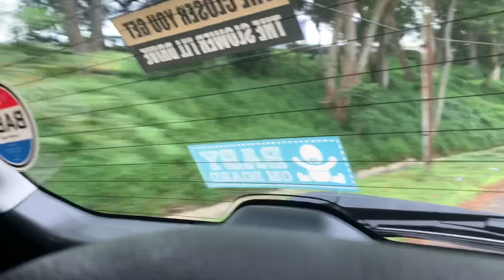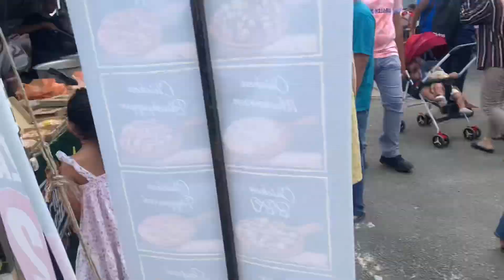ITS JAYBIBS DAYY